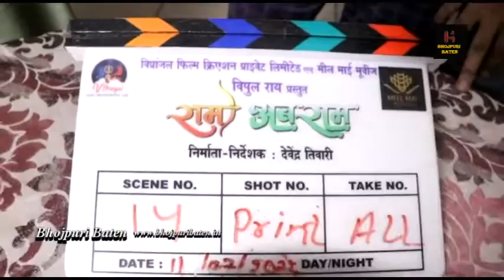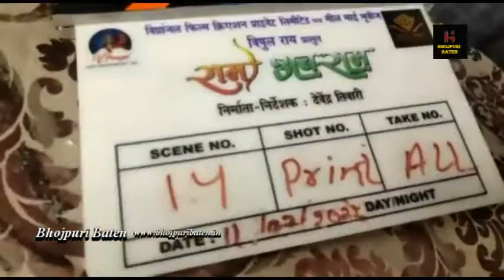Arvind Akela Kallu, Devendra Tiwari ने P R O Ramchandra Yadav का जन्मदिन मनाया राम अबराम के सेट पर